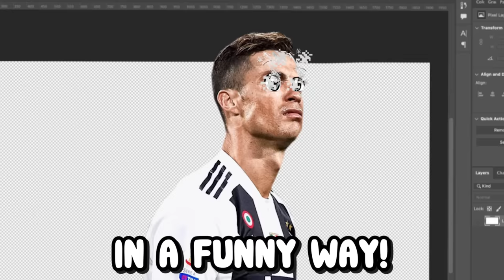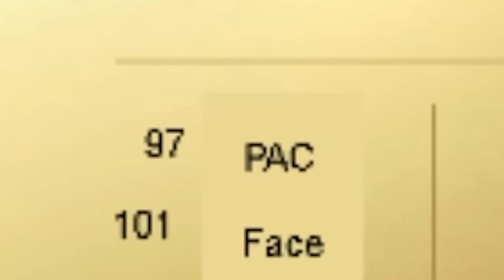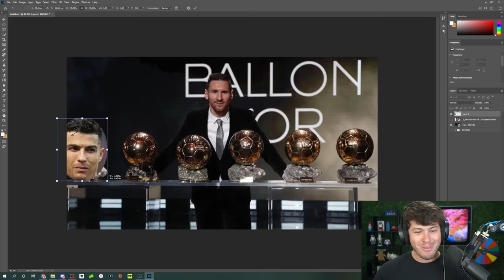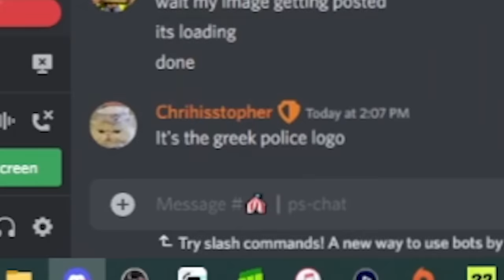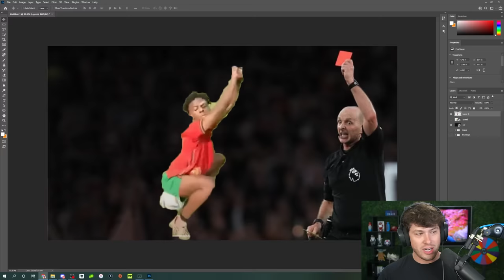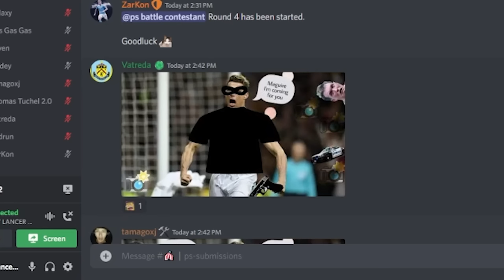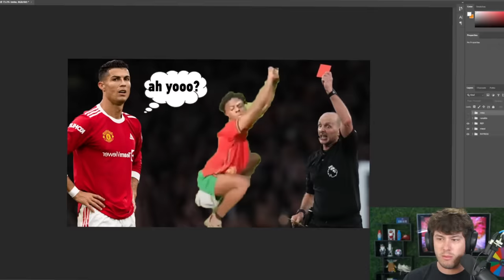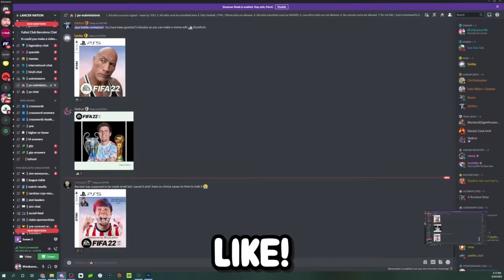The $1000 Football Photoshop Battle!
►In todays video we have a photoshop football battle royale competition!